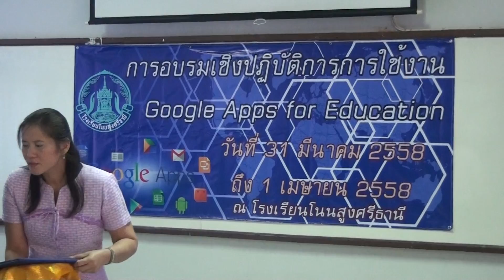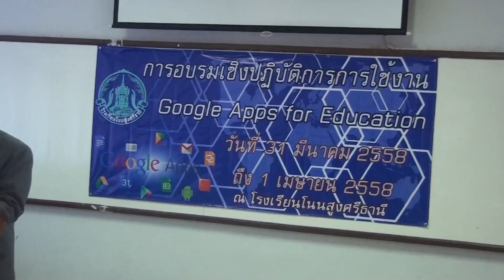อบรมGoogel Apps for Education (1) โนนสูงศรีธานี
March 31-1 April 2015